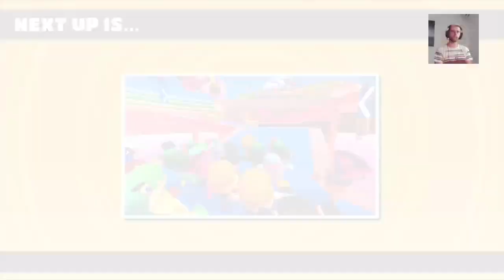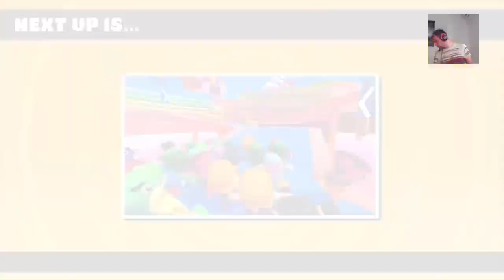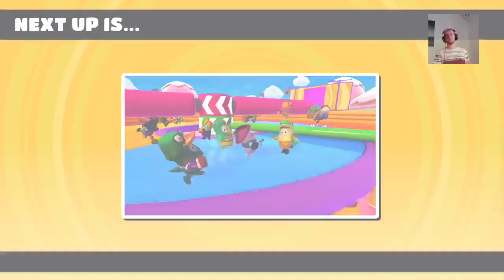Igramo Fall Guys - prvi koraci i odmah prva pobjeda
Nakon odigranih par krugova, stigla je i prva pobjeda.